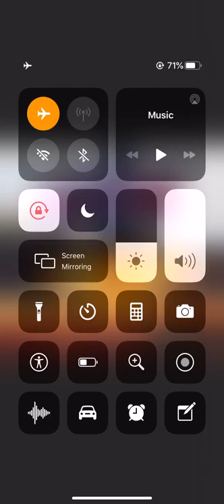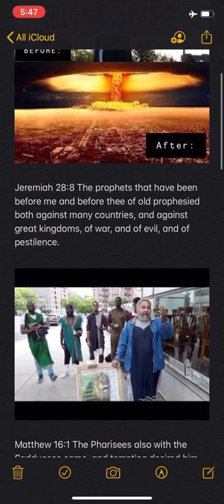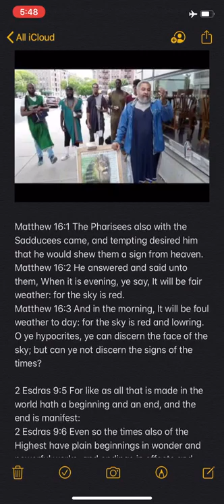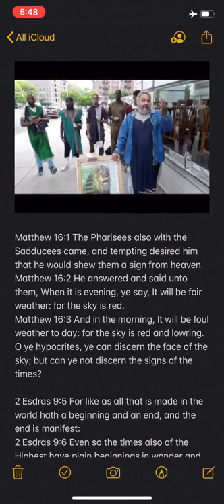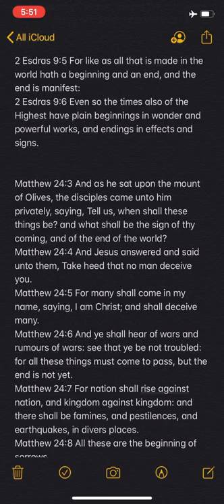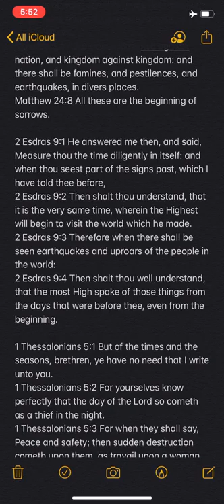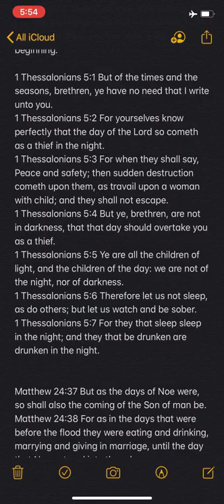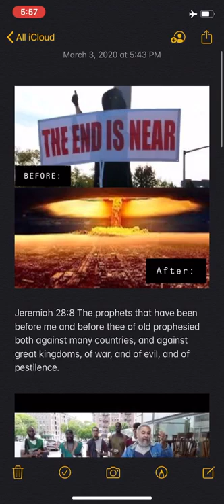IS IT NOT EVIDENT YET